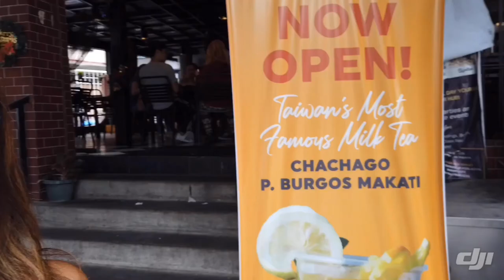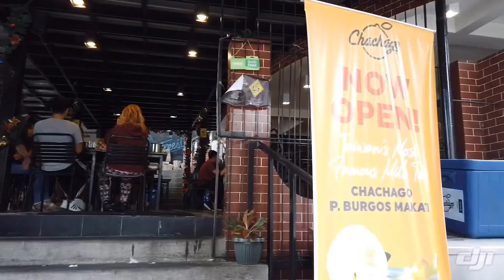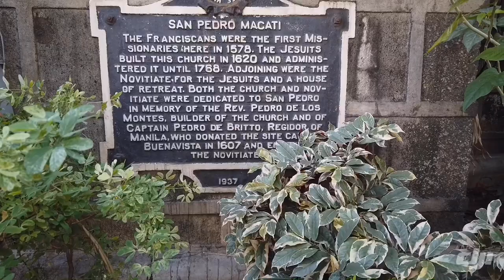San Pedro Macati church & Kanto Freestyle Breakfast